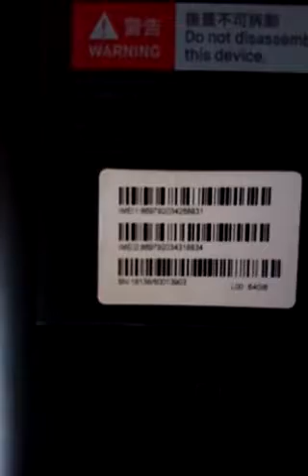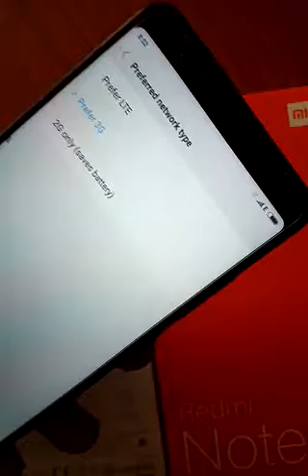Xiaomi video 3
Third video